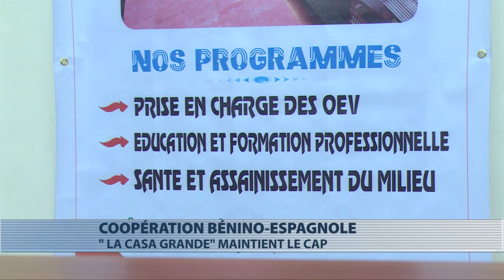l'Ong "La Casa Grande" renouvelle son accord de siège au Bénin